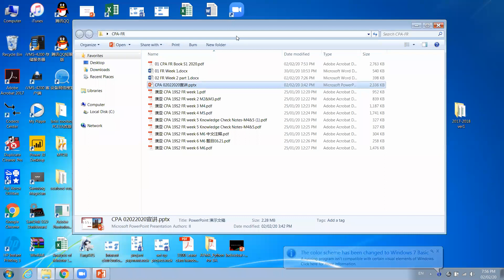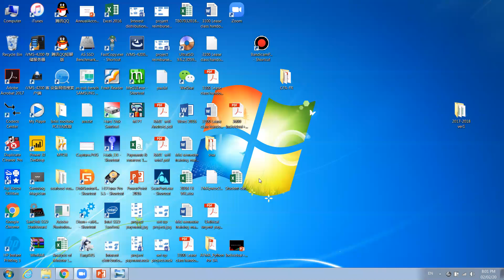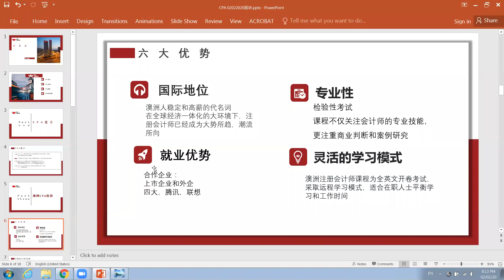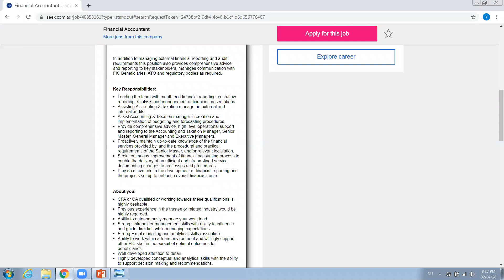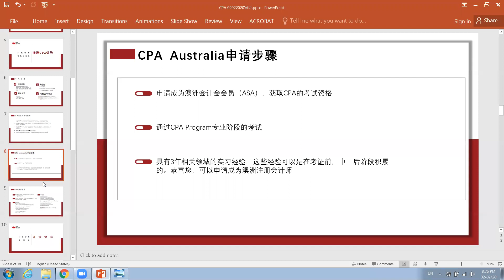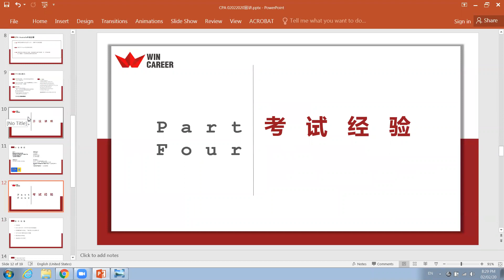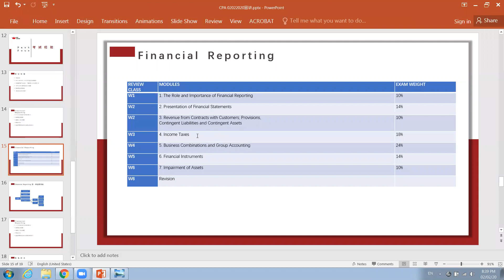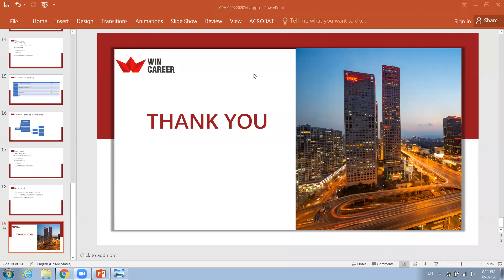WINCAREER CPA线上宣讲会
2020年CPA这边将会有重大改革！请听CPA持证人，ToFuture未来教育集团拥有8年授课导师Cindy来进行讲解